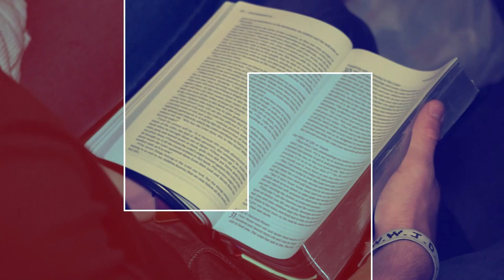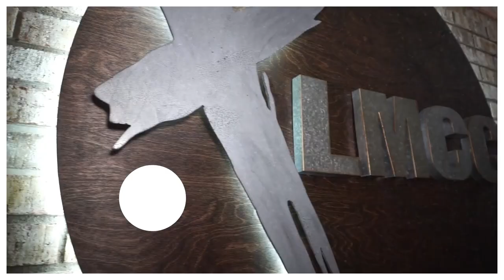The Upper Room Principle - January 7, 2024